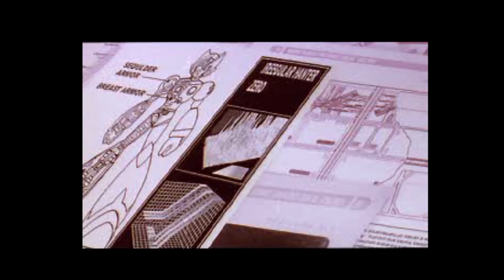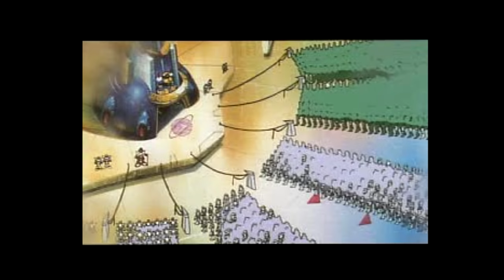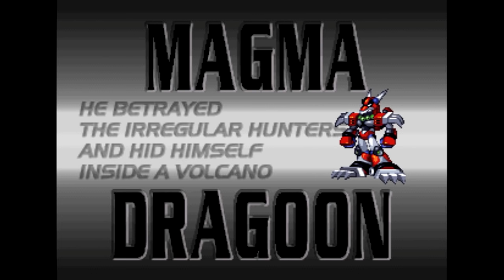Mega Man X4 Guitar Playthrough (Zero version) [COMPLETE]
Original Composer: Toshihiko Horiyama

TRACKLIST:
0:00 Intro
1:36 Title
1:49 Player Select
2:11 Cutscene 1
3:14 Sky Lagoon
6:55 Eregion
9:04 Cutscene 2
10:29 Stage Select 1
12:17 Magma Dragoon
14:40 Boss
16:14 Get Weapon
16:44 Web Spider
22:49 Split Mushroom
29:06 Cyber Peacock
34:09 Cutscene 3
35:42 Storm Owl
40:21 Frost Walrus 1
42:59 Frost Walrus 2
46:30 Jet Stingray
50:42 Slash Beast
56:40 Stage Select 2
57:07 Space Port
1:02:03 Final Weapon 1
1:02:47 Iris
1:04:36 Cutscene 4
1:06:50 General
1:09:55 Final Weapon 2
1:21:25 Cutscene 5
1:25:51 Sigma 1
1:27:52 Sigma 2
1:33:30 Cutscene 6
1:34:35 Staff Roll

Mega Man X4, originally released in Japan as Rockman X4 (ロックマンX4?), is a video game developed by Capcom. It is the fourth game in the Mega Man X series and the second game in the series to be released on the Sega Saturn and PlayStation. The two versions were released simultaneously in Japan in 1997. A North America release followed sometime thereafter, while Europe received only the PlayStation version in 1997.

Taking place in the 22nd century, the Mega Man X series is set in a society populated by humans and intelligent robots called "Reploids". A military taskforce called the "Maverick Hunters" is implemented to suppress the uprising of "Mavericks", Reploids that begin to exhibit dangerous and destructive behavior. Mega Man X4 follows two such hunters, Mega Man X and Zero, as they become involved in a conflict between the Hunters and a Reploid army called the "Repliforce". Mega Man X4 is an action-platform game in the same vein as other installments in the series. The player completes a set of eight stages in any order while fighting enemies, gaining power-ups, and winning the special weapon of each stage's boss. Unlike previous games in the series, Mega Man X4 allows the player to choose between the two protagonists at the beginning of the game: X, who uses traditional, long-range attacks; or Zero, who wields a short-range sword.

Critical reception for Mega Man X4 has been generally positive. Critics praised the ability to play as either X or Zero, a concept many found to expand upon the then perceived exhausted gameplay formula of the Mega Man X sub-franchise during the 1990s. In addition to its console versions, the game was released on Windows worldwide in 1998 and 1999 and on Japanese mobile phones in 2011 and 2012. It was also included on the Mega Man X Collection, a compilation released in North America on the PlayStation 2 and Nintendo GameCube in 2006. Mega Man X4 was made available on the PlayStation Network as part of the PSOne Classics line for North America and Japan in 2014.
(Wikipedia)